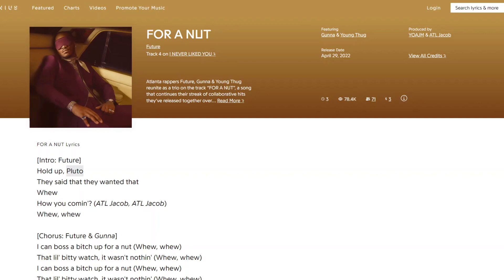Is Bloodborne Still The BEST Souls GAME?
The new Doctor Strange movie was extremely disappointing. Next video will be on that.